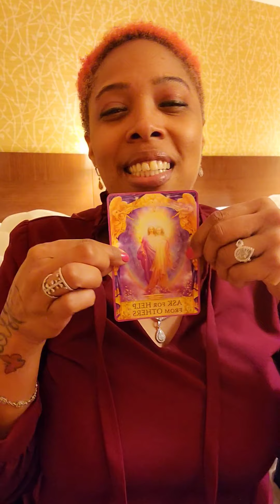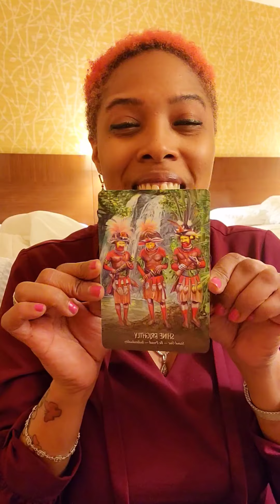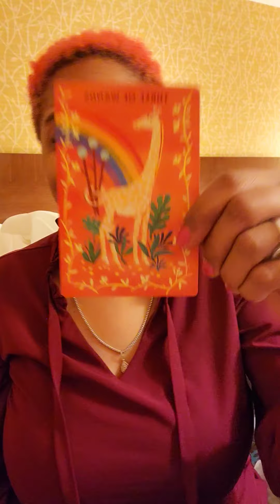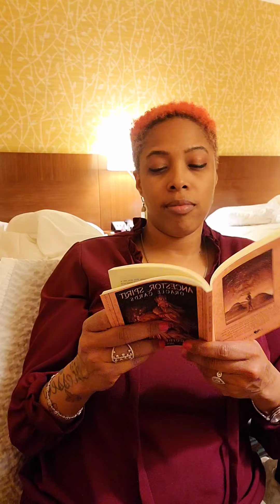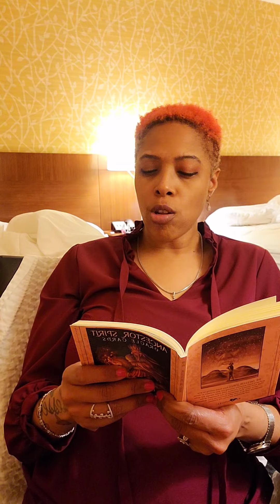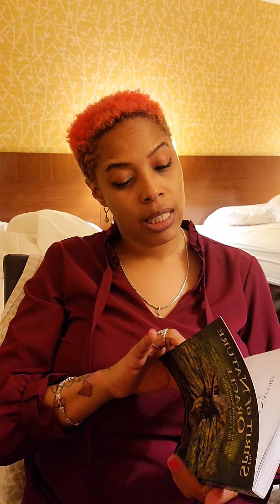DAILY TAROT FOR ALL SIGNS 🔥🌬🌊🪨 APRIL 9TH, 2022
Hello Everyone 👋🏽👋🏽👋🏽!!! Welcome to Camille in The Lions Den 🦁. The reading is for April 9th, 2022. This reading is for all signs 🔥🌬🪨🌊. It is an intuitive reading and I pray it resonates with you. Have a beautiful and blessed day!